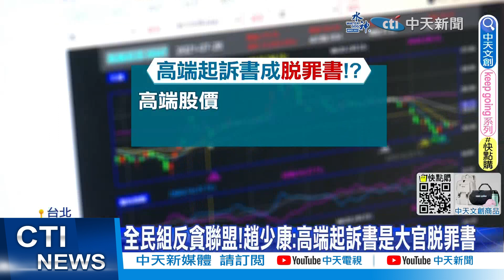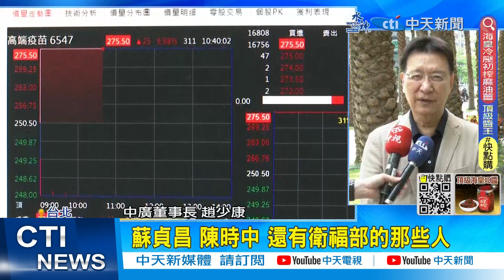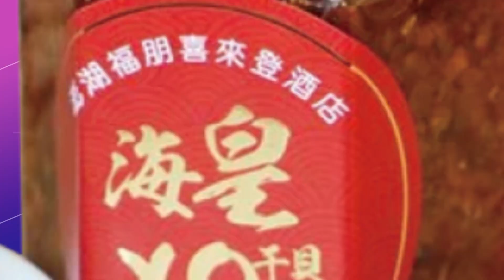【每日必看】砸納稅錢護航濫權!? NCC訴訟費"高達1310萬元"｜政黨不輪替高端沒真相?!藍委再爆買快篩內幕! 20230412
00:00 砸納稅錢護航濫權!? NCC訴訟費"高達1310萬元"
01:11 陳耀祥疑強闖鏡電視案 在野批:政治打手嚴重不適任
03:30 陳時中防疫.高端爭議多! 綠營仍提名"競逐首都市長"
04:33 全民組反貪腐聯盟! 藍委爆買快篩內幕要查高端